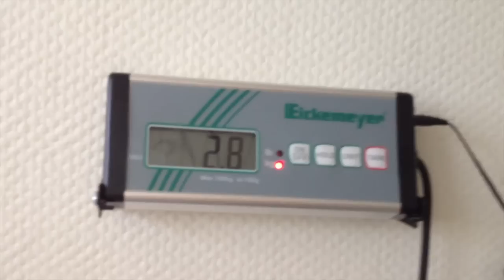Meerschweinchen unterwegs - Heute Tierarzt! | Die Meeries